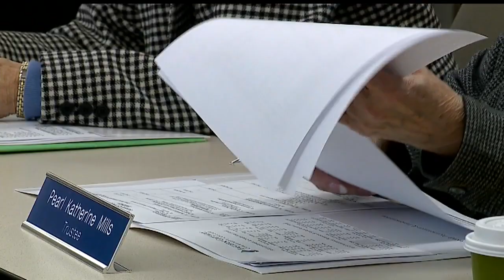Board fires Eastern Gateway Community College president; vice president on leave